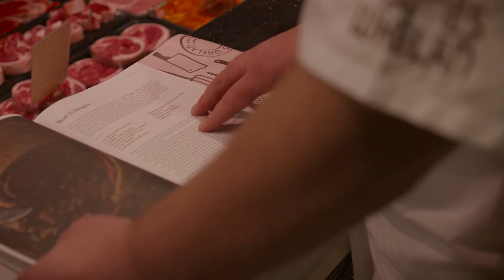From the farm to Avoca with Pat Whelan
From his family farm in County Tipperary to Avoca's Food Markets, award-winning artisan butcher and author, Pat Whelan on what makes Irish beef great and why his partnership with Avoca is "a perfect marriage".